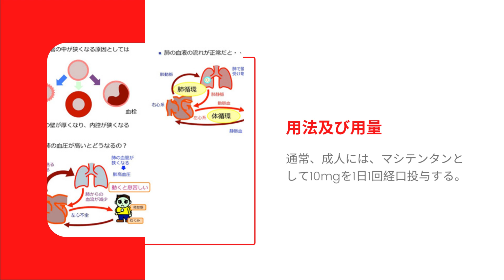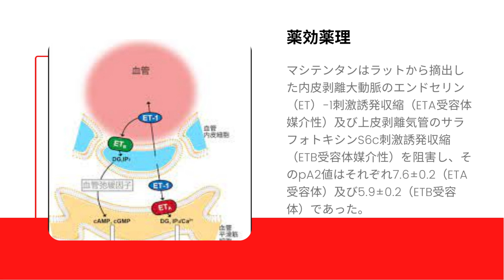オプスミット (Opsumit) | 基本情報, 効能, 注意すべき副作用, 用法・用量 | マシテンタン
エンドセリン受容体拮抗薬

オプスミットの作用機序は？
オプスミット なんの薬？
オプスミット錠10mgの薬価は？
オプスミットの併用禁忌は？